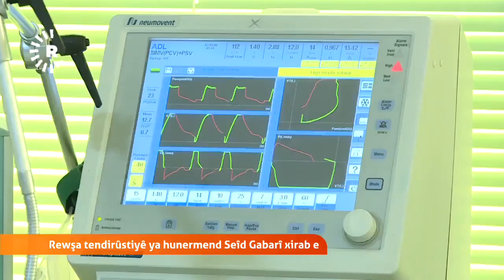Jiyana hunermend Seîd Gabarî di xeterê de ye الفنان سعيد كاباري في العناية المشددة